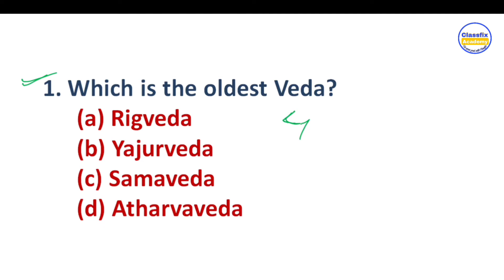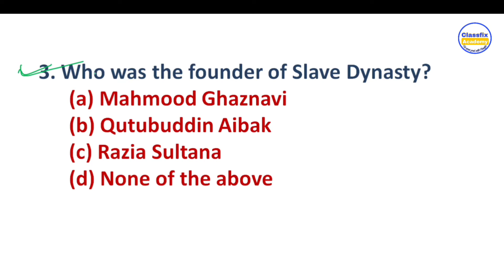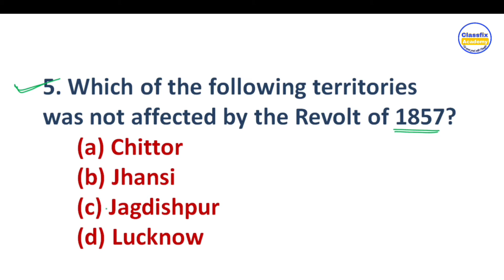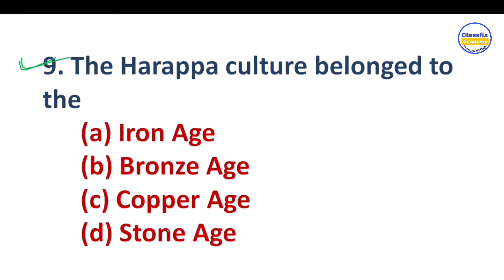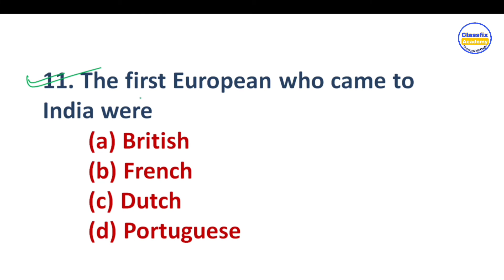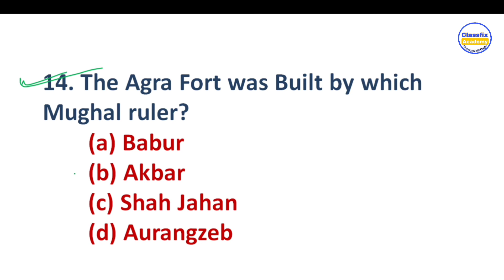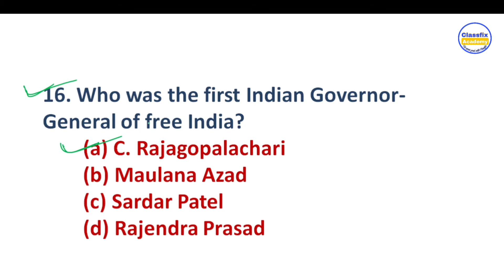Indian History || Indian History-04 || ভাৰতৰ ইতিহাস | 1000+ GK Series | Classfix Academy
Indian history. This video will definitely helps you to perform better in competitive exams like Assam TET, PNRD, Assam Police, Agriculture etc.